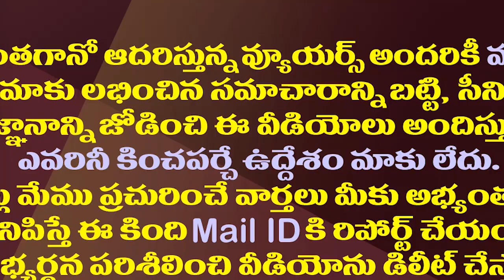మళ్ళీ దర్శనం ఎప్పుడు నాయకా..జనసైనికుల నైరాశ్యం| Janasainiks Are Disappointed With Pawan's Attitude